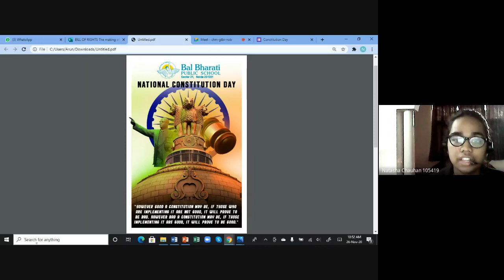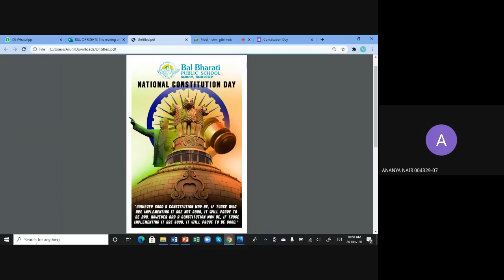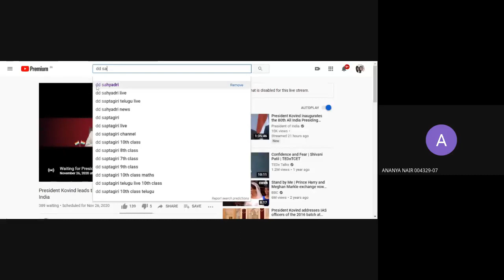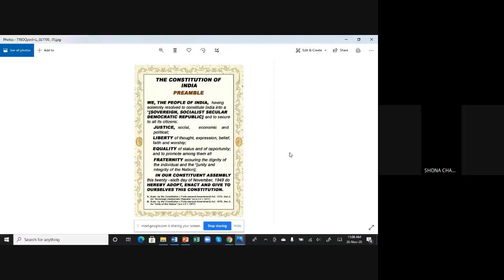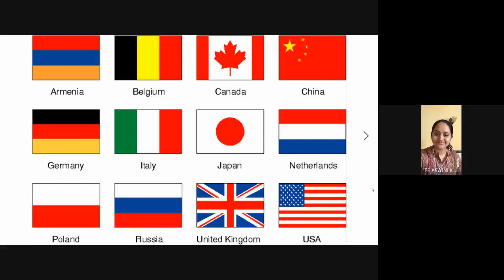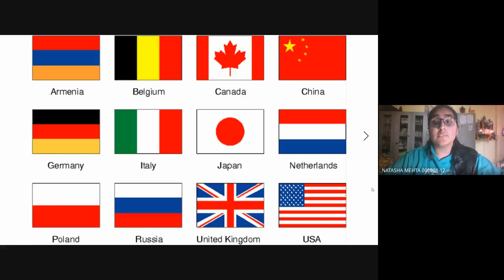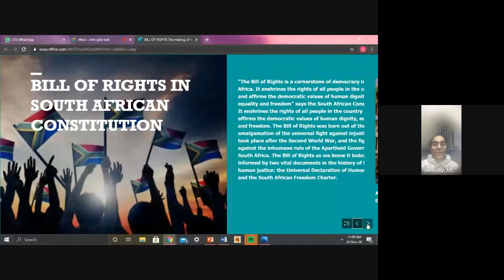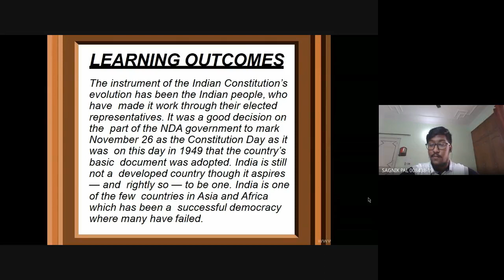National Constitution Day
Celebrated By Bal Bharati Public School, Noida